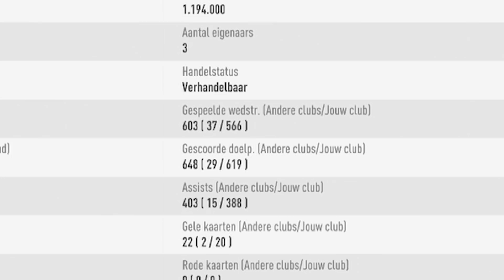OMG!! WE PACKEN POGBA IF & KOPEN EEN ZIEKE TOTY!!! 😍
Wat een packluck!!! Wat vind je van mijn nieuwe team?

Lieve mensen, WELKOM!

Ik ben Frank van der Slot en ik ben inmiddels een ervaringsdeskundige op het gebied van FIFA. Met mijn persoonlijke ervaring als esporter van Sparta Rotterdam, wil ik jullie helpen beter te worden in dit frustrerende spelletje waar we allemaal toch stiekem een klein beetje van zijn gaan houden. Dit zal ik combineren met een goede dosis humor dat in elk filmpje centraal zal staan.

Via dit kanaal zal vooral FIFA 19 Ultimate Team worden gespeeld.
Hier komen dan ook geregeld FIFA gerelateerde onderwerpen aan bod. Dit kan variëren van packings, tips & tricks tot WL gameplay.

Deze thumbnail wordt u aangeboden door @fifdzn! Je kan ze vinden op instagram!